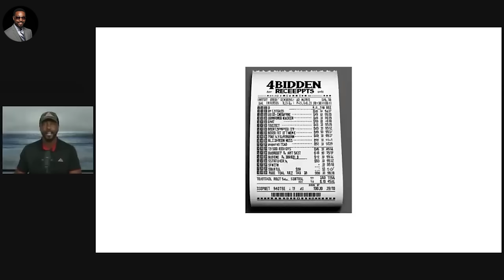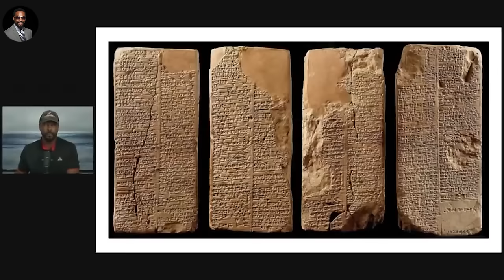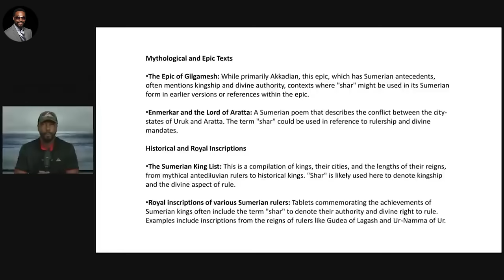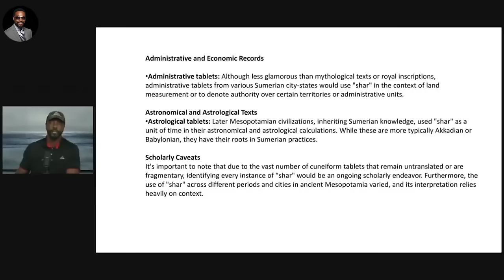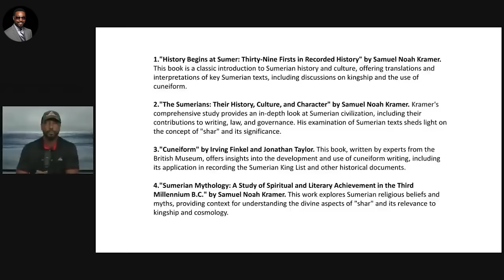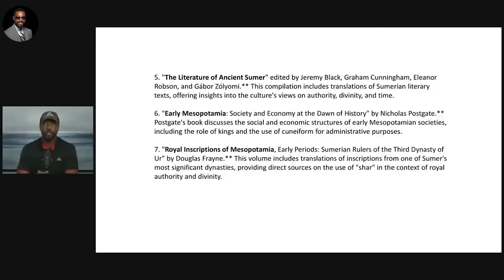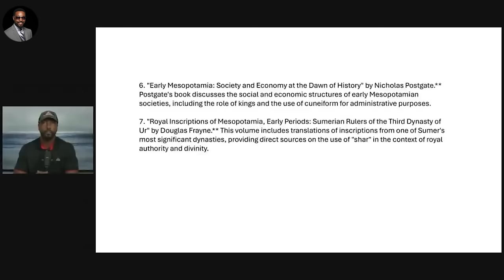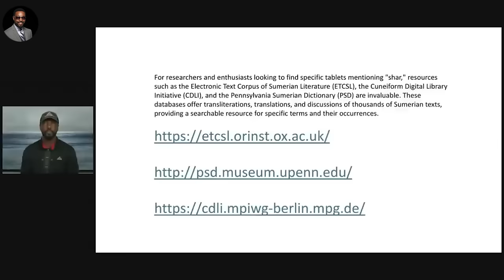Billy Carson – Sumerian King List… A Profound Legacy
Latest from 4BiddenKnowledge:
Investment Opportunity - You can now own shares in 4biddenknowledge Inc. Join the movement, become an investor in a fast-growing, profitable business!

Publications:
Woke Doesn't Mean Broke by Billy Carson.

Workshops:
Available Workshops on Eventbrite organized by Billy Carson,

4biddenknowledge on Facebook:

4biddenKnowledge Brand channel  @ForbiddenKnowledge1